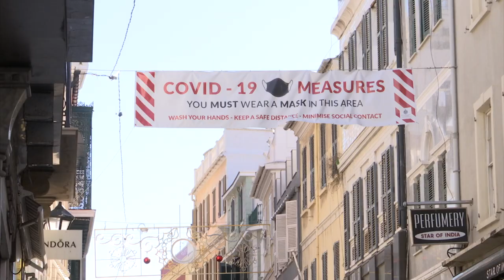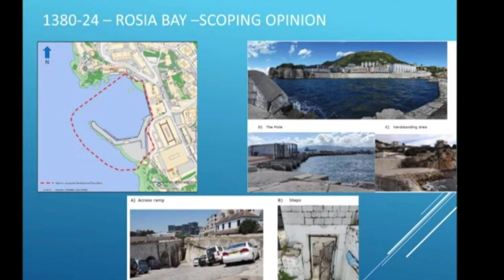GBC News - 2021 in images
Some of images that defined 2021 in Gibraltar. Happy New Year from the GBC newsroom team!